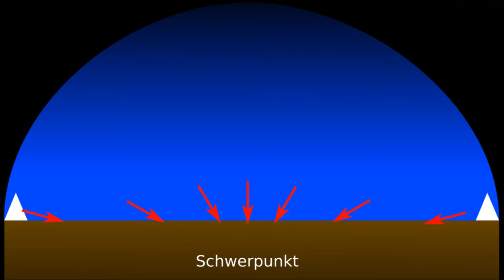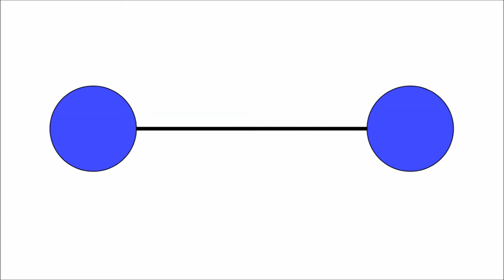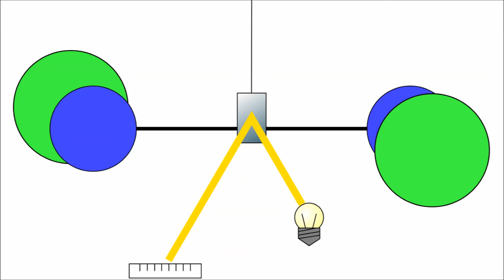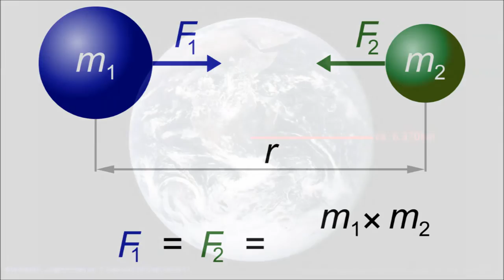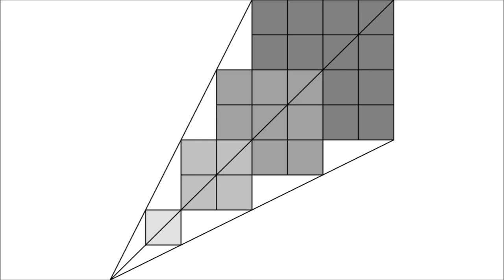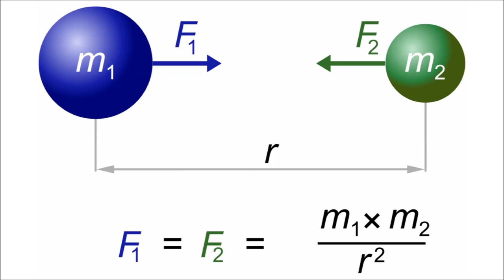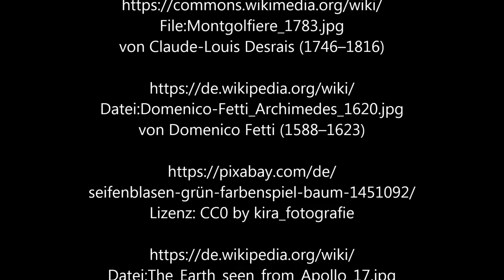Gravitation vs Flache Erde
Der Glaube an eine Flache Erde und das Wissen über Gravitation schließen sich gegenseitig aus. Warum das so ist und welche der beiden Möglichkeiten wahrscheinlicher ist, versucht dieses Video zu klären.

Jeder, der an der Existenz von Gravitation zweifelt, sollte sich mal von einem Physiklehrer eine Gravitationsdrehwaage vorführen lassen, wie es sie an vielen Schulen und Universitäten gibt. Die Beobachtungen an dieser Meßeinrichtung lassen sich nicht über Dichte oder Auftrieb erklären, weil die Bewegung horizontal verläuft (nicht kurvizontal!)
Da in meinem Video nur Schemazeichnungen verwendet werden, verweise ich auf die Webseite der RWTH Aachen, auf der man den Versuchsaufbau sowie ein Foto des Geräts sehen kann. Das Meßgerät hat ungefähr die Größe einer Zigarrenkiste.

Wer sich lieber ein Video mit einer ausführlichen Versuchsbeschreibung anschauen möchte, für den habe ich hier etwas gefunden:
Leider ist das Video auf Italienisch, aber mit den automatisch generierten Übersetzungen kann man einigermaßen verstehen, worum es geht.

Wer die obigen Kanäle schon alle kennt und das Thema lieber humoristisch betrachten möchte, dem empfehle ich einen Besuch beim buecheronkel: